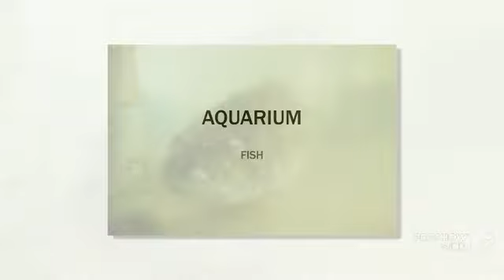Oxyeleotris marmorata aquarium fish